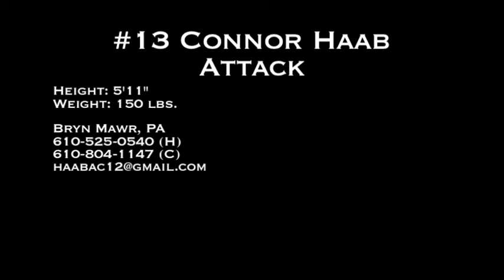#13 Connor Haab - Attack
#13 Connor Haab
Attack
Episcopal Academy Lacrosse
Class of 2012
Varsity starter freshman through sophomore year